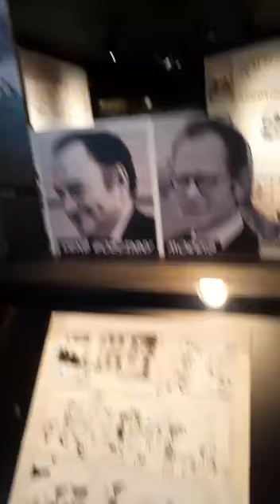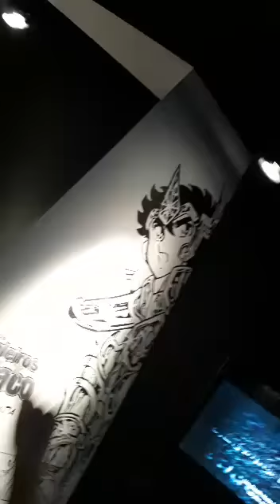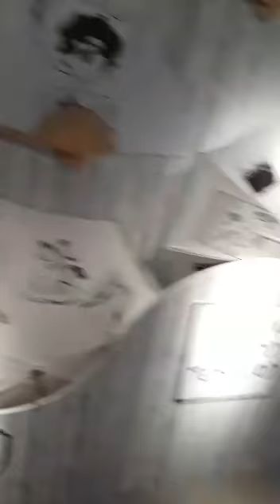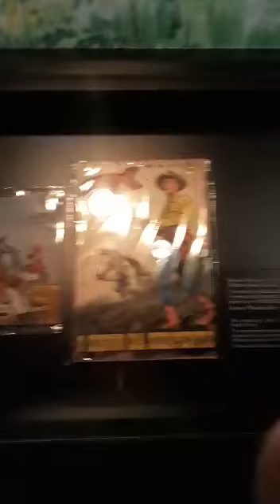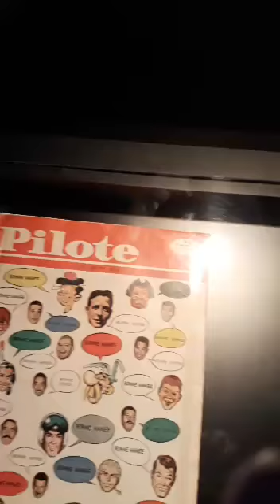Exposição de Quadrinhos parte 2